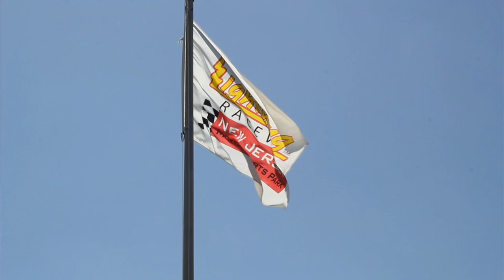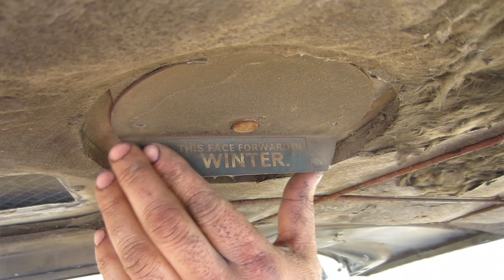LeMons Wrapup-New Jersey #1 2014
Highlights from the 24 Hours of LeMons Real Hoopties of New Jersey at New Jersey Motorsports Park, May 2014.